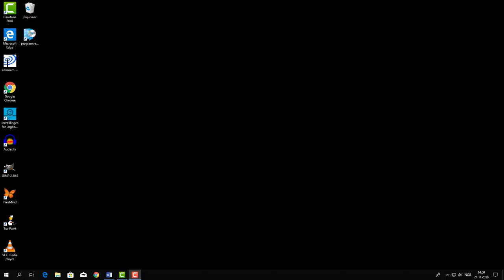Onenote Klassenotatblokk i praksis - Cathrine F Mikkelsen og Ole Fabian S Tindlund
Cathrine F. Mikkelsen og Ole- Fabian S. Tindlund

Cathrine har jobbet som lærer ved Hvaler ungdomsskole fra 2011. Hun underviser i
fagene norsk, samfunnsfag og naturfag og er genuint opptatt av elevenes læring og
hvordan man kan "treffe" eleven.

Ole-Fabian er lektor ved Hvaler ungdomsskole og begynte å jobbe der i 2018. Han
underviser i fagene engelsk, samfunnsfag og KRLE. Ole-Fabian er opptatt av nye og
moderne løsninger innenfor IT og læring i skolen.